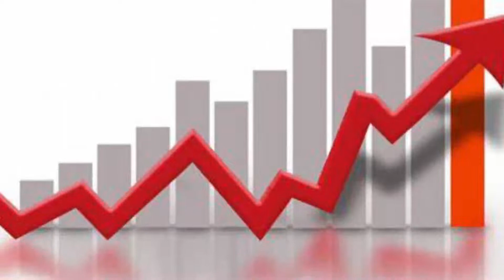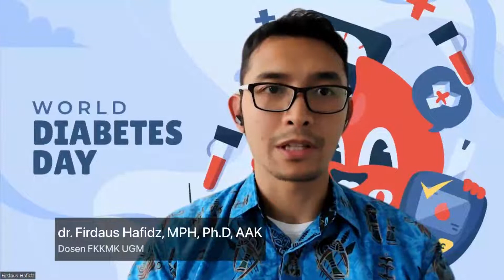World Diabetes Day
Hari Diabetes Sedunia (World Diabetes Day) diperingati setiap tanggal 14 November bertepatan dengan kelahiran Sir Federick Banting  yang merupakan penemu insulin.  Pencetusan Hari Diabetes Dunia pertama kali pada 1991 dilakukan oleh International Diabetes Federation (IDF) dan Organisasi Kesehatan Dunia (WHO), sebagai tanggapan atas keprihatinan yang berkembang mengenai meningkatnya ancaman kesehatan akibat diabetes.

Tema Hari Diabetes Sedunia tahun 2021 – 2023 adalah Access to Diabetes Care atau akses ke perawatan diabetes, dengan tujuan untuk meningkatkan kesadaran akan bahaya diabetes bagi masyarakat global. Dalam tema tersebut diharapkan bisa menjadi pengingat dan penyemangat untuk para penderita diabetes.  Selain itu juga akses perawatan menjadi lebih mudah, baik dalam ketersediaan obat-obatan maupun dalam perawatannya, terutama untuk penderita diabetes yang sudah memiliki komplikasi. Dengan mengharapkan para penderita diabetes mendapatkan dukungan yang berkelanjutan dalam menjaga kondisi mereka dan mencegah terjadinya komplikasi akibat diabetes.